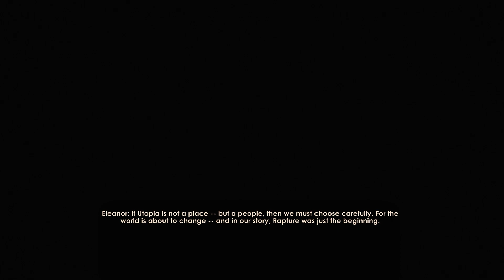Bioshock 2 Collection Hard Difficulty 100% Walkthrough Episode 11 Ending (No Respawns)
This series is a 100 percent walkthrough/Guide on Bioshock 2 and we will be going for the platinum Trophy.
I complete the game on Hard difficulty with NO RESPAWNS all the while picking up all audio logs, plasmids and tonics. I also fully upgrade all weapons and unlock all achievements and unlock Platinum.

In Bioshock 1 we played as protagonist Jack who defeated both andrew ryan and fontaine and escaped while saving all the little sisters. Doing so left rapture leaderless. The new head honcho and head of the family Lamb wants to take over and put all of the adam left behind into her daughter Eleanor to make a new uncontested tyrant of a leader in rapture. We play as big daddy Delta who had his psychological connection to this child severed. We must find her before we die and Eleanor suffers a fate much worse and battle through rapture once again.